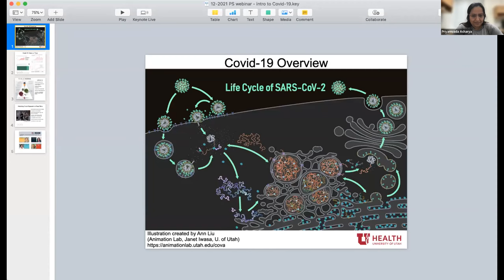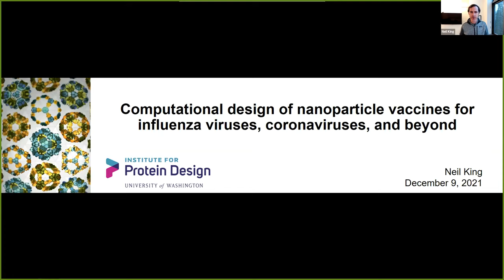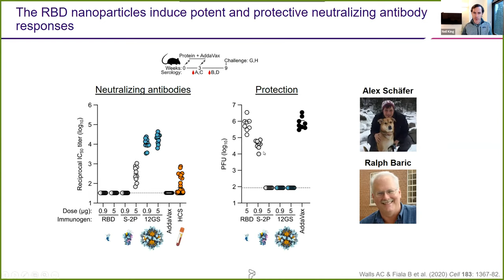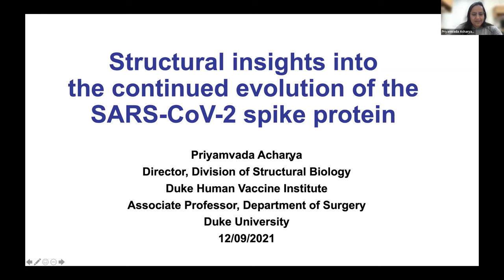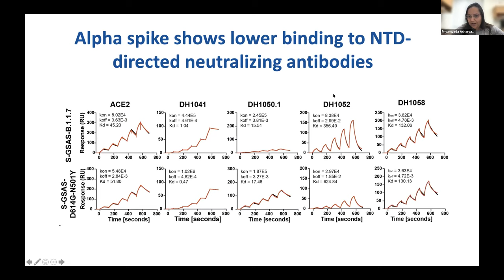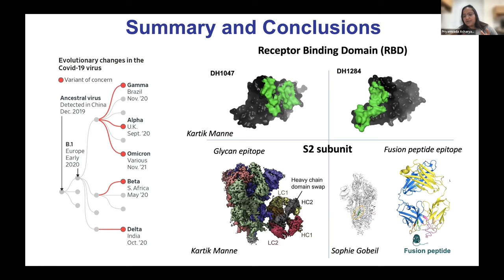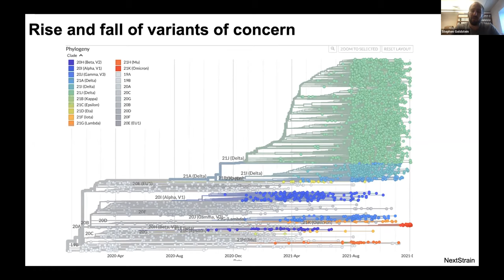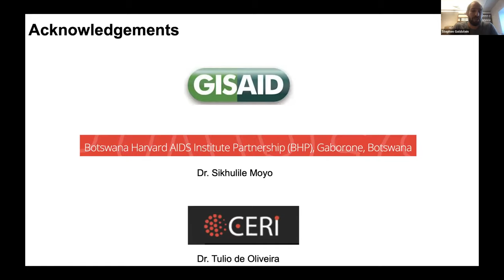COVID-19: A Science-based Approach, Part II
Research Talks: Priyamvada Acharya, Duke University | Celia Schiffer, University of Massachusetts Medical School | Neil King, University of Washington | Stephen Goldstein, University of Utah

Organized and moderated by: Michael Kay, University of Utah